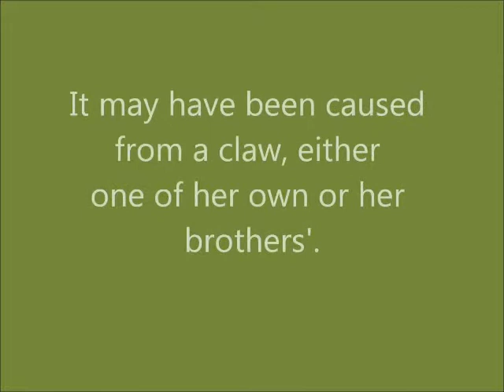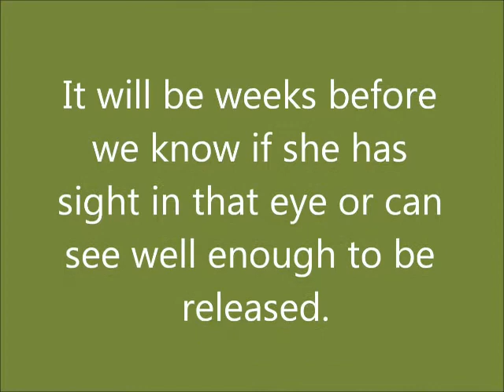Weasel Eye Procedure June 2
A young weasel must undergo a surgical procedure to drain an infected eye. The 2-3 week old female so young she's a couple weeks from opening her eyes on her own. It will be weeks before we know if she has sight in that eye or if she is able to see well enough to be released back into the wild.
When our Facebook fans first saw photos of the litter of young weasels they thought they resembled dragons. When her eye started swelling or "puffing" up, she was given the nickname Puff the Magic Dragon.